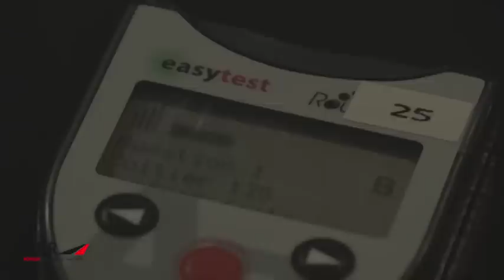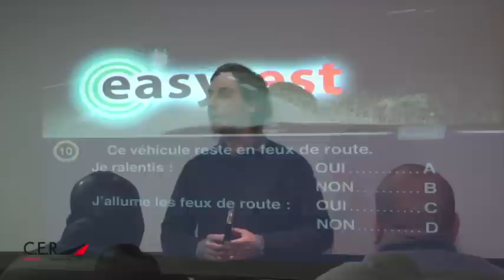Cours de Code général (ETG) - CER Bobillot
se préparer à l'épreuve théorique général commune à tous les permis : le code de la route